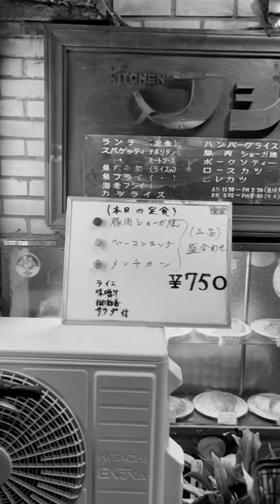【Snap Movie 030】Fuji